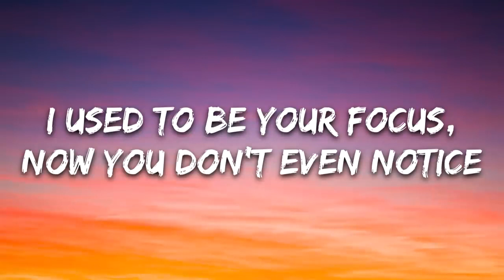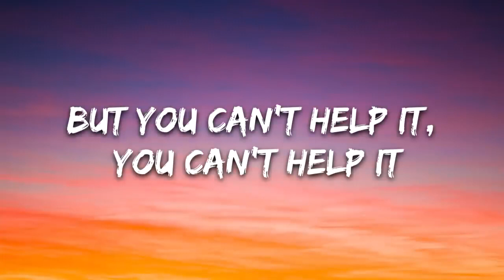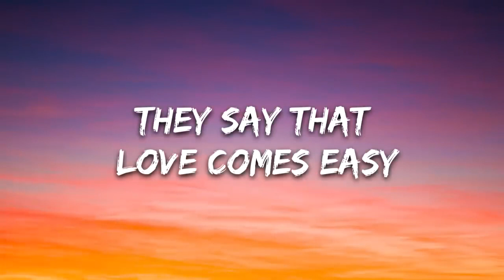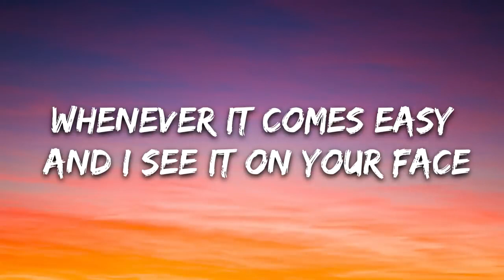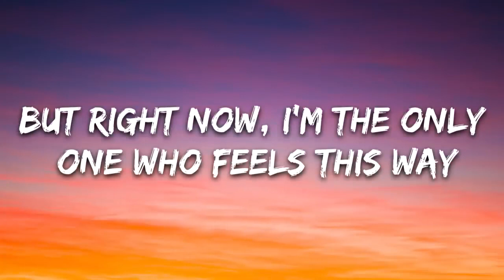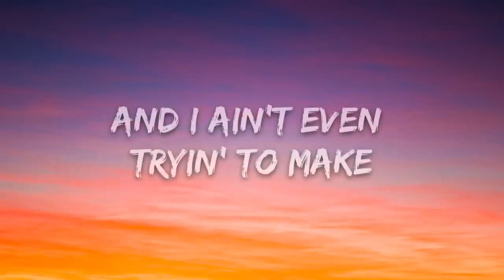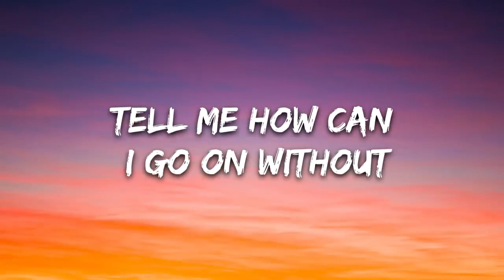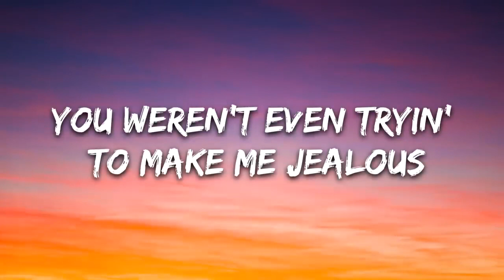OneRepublic - Somebody To Love (Lyrics)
🎤 Lyrics: OneRepublic - Somebody To Love

[Verse 1]
Never could imagine the way the story happened
You with someone new
I used to be your focus, now you don't even notice
When I leave the room

[Pre-Chorus 1]
You weren't even tryin' to make me jealous
But you can't help it, you can't help it

[Chorus]
And it kills me to know that you found
Somebody to love, somebody to love
Tell me how can I go on without
Somebody to

[Verse 2]
They say that love comes easy
Whenever it comes easy and I see it on your face
I don't want you to be lonely
But right now, I'm the only one who feels this way

[Pre-Chorus 2]
And I ain't even tryin' to make you miss me, make you miss me
I know we're history

[Chorus]
But it kills me to know that you found

[Interlude]
Somebody to
(Some-bo-dy-to-love-some-bo)
Somebody to
(Wooo)